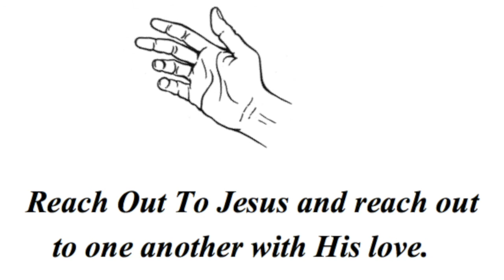1 Samuel 1-3 ~ "Samuel's Beginning"